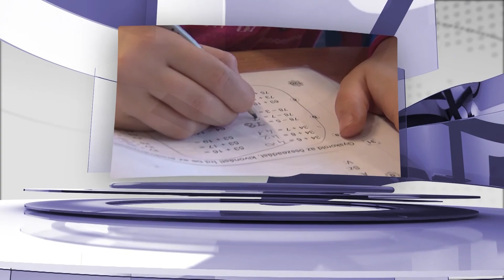Hatályba lép az új közigazgatási perrendtartás - Dr. Króneisz Gábor, törvényszéki bíró